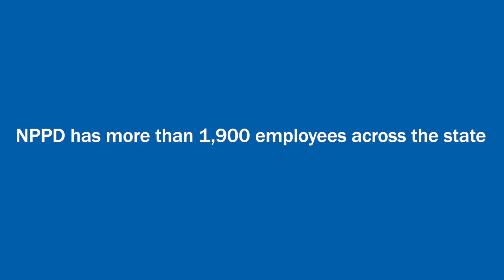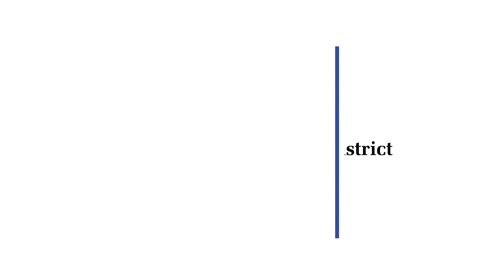NPPD: Father's Day 2024